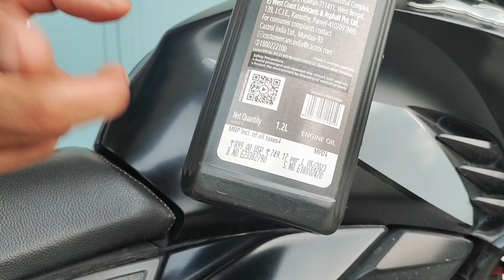Castrol power 1 ultimate engine oil unboxing | Castrol oil 3 months use review / fully synthetic oil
Castrol engine oil link _ _👇🏼

Take a look at this Castrol POWER1 Ult. 15W50 for Sports Bike (1.2L) Full-Synthetic Engine Oil on Flipkart